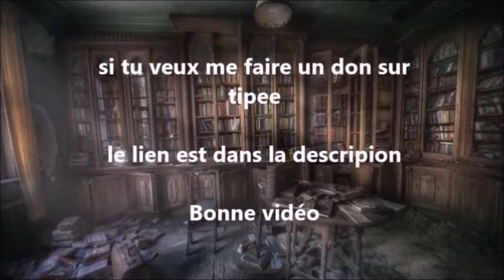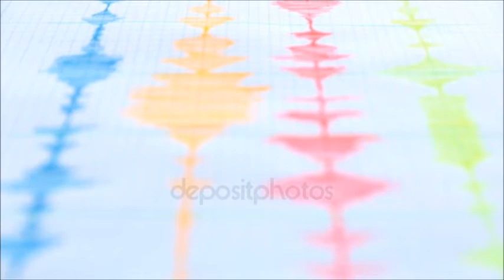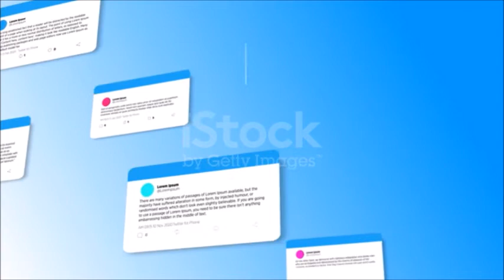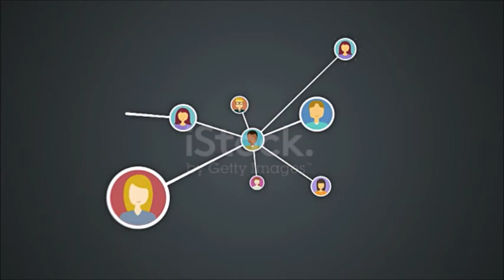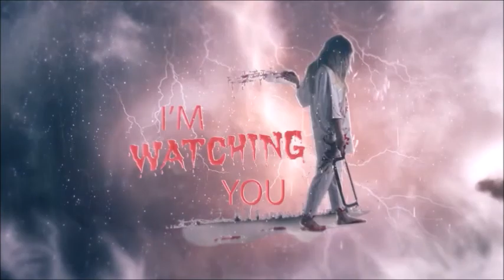Malédiction #08 - La malédiction de septembre au Mexique